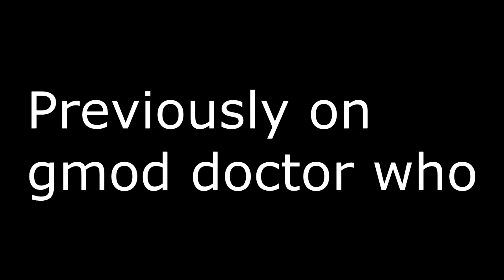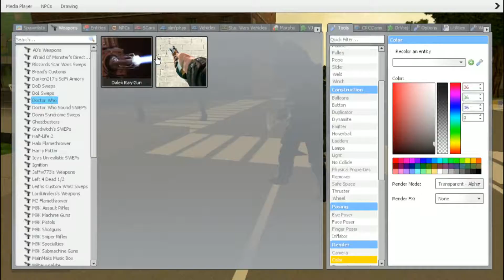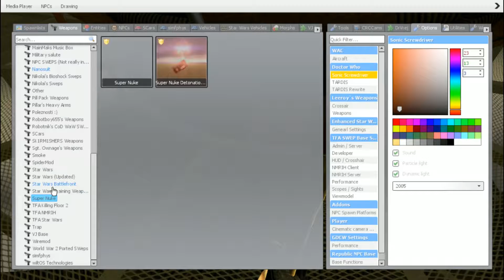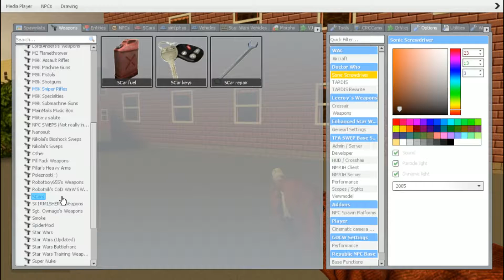Gmod Doctor Who | Series 2 - Episode 13: Last Day On Earth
sry for Audio so I hope you guys enjoy.